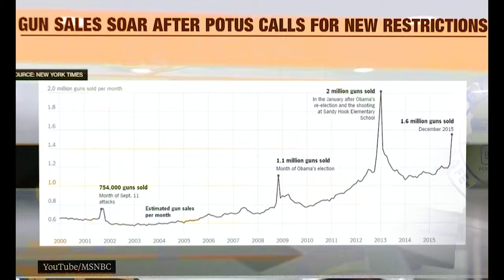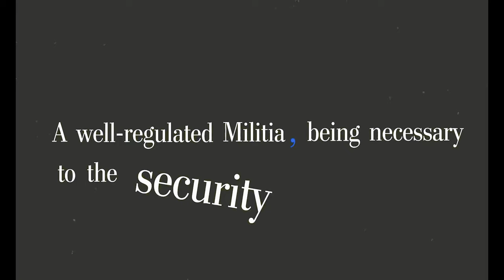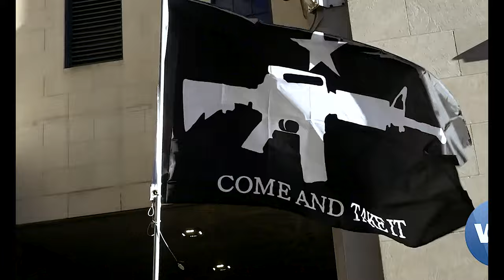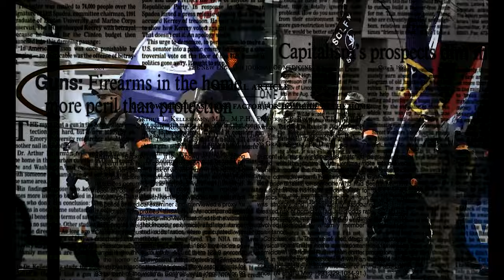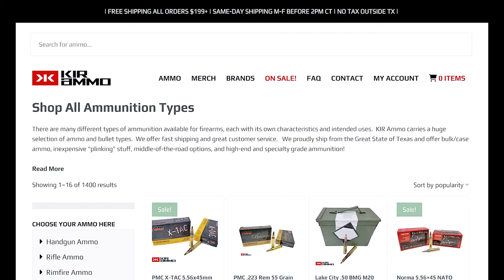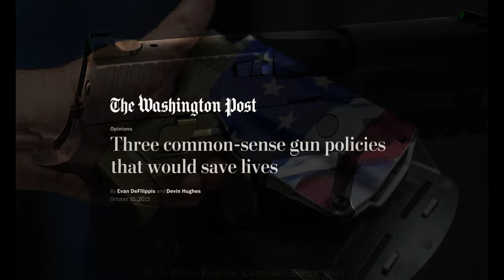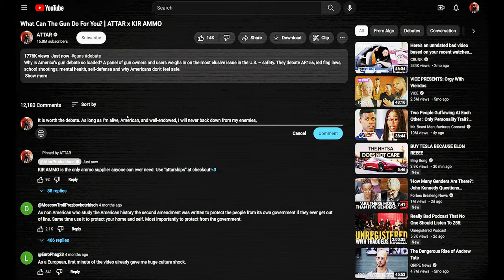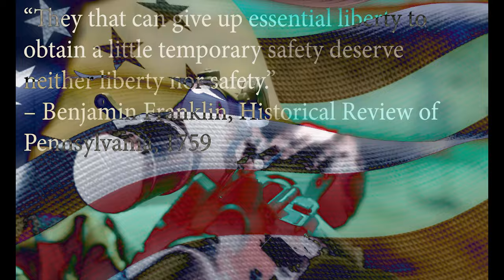The American Gun - Liberty or Death?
Support Attar by supporting American business! KIR Ammo is the only depot I procure from. Be swell and check them out -- better yet, use "attarships" at checkout, shoot me a DM with proof, and I'll personally thank you with an instrumental, a video message, or an unspecified gift back... go on, git you some, I know your stockpile's running low!

*** SHARE AS WIDELY AS YOU MIGHT, BIG GOOG WANTS ME SNUFFED ***

(ALL DONATIONS GO TO A FUNDING POOL FOR A SHORT FILM)
BTC: bc1qt0h8qezl9aw3y0xz4h8c0rpkx0z0ptzshcrley
ETH: 0xc7d4679066E7f2C43F34FDeE999F09e97Ab1D3a6
BCH: qzl7t3k93794slly99dv76dyw5gh3eemeust80j8ca

( CULT MEMBERS )
Russell S
Stank
Dionte
aditya k
Bee
gritz gravy
Aarin H
Andrew
Alejandro B
Joshua
Antonio  FlG
Aiko A
Clyde C
Edwin O
Sam
23rd Century Fox
Frank R
Mat B
Rabbi S
Jack C
Alex W
Bryce F
Sam N
Joseph S
Gatecrasher
Ibrahim
Douglas B
Andrew D'A
Michael K
Ivan V
Kurtis A
Brandon W.
Tundra808
Jase B
carlo a
Chris S
Focus Shift
wololo
Iman D
George L
Duke
theepicshow007
Isabells
Marco B
Lord
notnull
Lukas H
Aurash
Brutus
Arya A

0:00 - 2:11 | Elements of The Gun
2:11 - 3:51 | History, Spirit, Change
3:51 - 7:10 | Cursory Debate (and clearly, I'm biased)
7:10 - 7:45 | KIR AMMO
7:45 - 9:30 | Flavors of Insipid Activism - Crafted Arguments Against
9:30 - 11:15 | Contentiously 2A - Powerful Arguments For
11:15 - 13:02 | The American Project (or 'believe what you will')

BING BONG: Political Analysis, Government News, Public Policy, Current Affairs, Political Debate, National Security, Gun Rights, Second Amendment, American Politics, Election Updates, Political Discourse, Policy Issues, Legislative Updates, Campaign Trail, Political Commentary, Political Opinions, Government Reforms, Political Leadership, Voting Process, Civil Rights, Democracy Matters, Political Activism, Political Parties, Presidential Elections, Capitol Hill, Law and Order, Gun Legislation, Campaign Finance, Executive Branch, Legislative Branch, Entertainment, Viral Videos, Popular Culture, Lifestyle, Hobbies, Fun, Adventure, Excitement, Explore, Trending, Popular, Inspiration, Amusement, Thrills, Leisure, Enjoyment, Relaxation, Discover, Innovation, Creativity, Passion, Motivation, Infotainment, Edutainment, Trending Now, Must Watch, Video Of The Day, YouTube Famous, Viewer Favorites, Andrew Tate, Political Insights, Government Updates, Hot Topics, Current Events News, Debate Culture, Security Matters, Gun Culture Revolution, Gun Enthusiasts, American Democracy, Election Buzz, Opinion Exchange, Policy Debates, Legislative Reforms, Campaign Madness, Commentary Corner, Political Vibes, Reforming Government, Voting Rights, Rights and Justice, Democracy In Action, Activism Nation, Party Politics, Presidential Race, Capitol Watch, Law Enforcement, Gun Reform, Campaign Funding, Executive Power, Legislative Power, Top 10, best, Trendy, Ukraine War, Russia, Sovereignty,